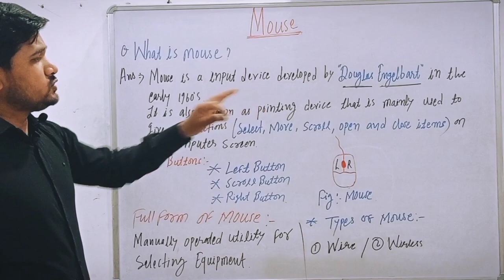Mouse Developed By - Dougles Engelbart.